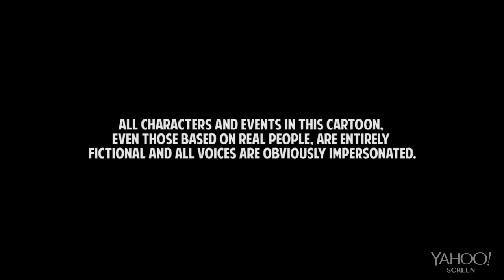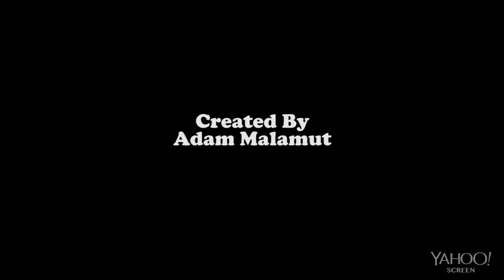SPORTS FRIENDS (2013) – S2:E1: “FIRST BASE”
Joey Votto makes a new friend at first base.